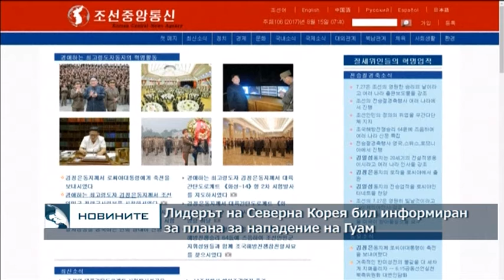Северна Корея отлага нападението на остров Гуам